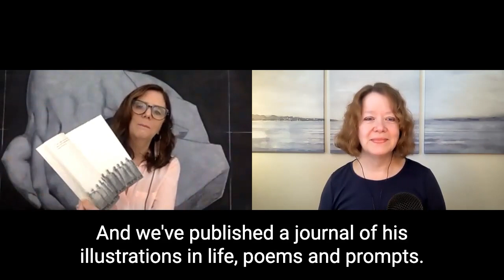The Indy Author Podcast 069 Writing Memoir with Beth Kephart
Beth Kephart talks about WRITING MEMOIR, including various motivations for embarking on a memoir, and which might be considered unproductive or unhealthy (for example, for revenge). She discusses how writers can approach topics or episodes that involve actual people, both from a writing perspective and in terms of preparing those people for the experience of reading about themselves. And she talks about the market for memoir, and her experience across the full spectrum of publishing options—from the most well-established traditional houses to her own imprint.

For a transcript of this interview and links to more information, go

Did you find the information in this video useful?

Beth Kephart is an award-winning teacher at the University of Pennsylvania. She was the 2013 Master Writing Teacher for National YoungArts, is a co-founder of Juncture Workshops, has delivered keynote addresses on the art of teaching, has led teach-the-teacher sessions, and has taught writers of all ages in a variety of settings. She has published two books on the teaching of memoir—HANDLING THE TRUTH and TELL THE TRUTH. MAKE IT MATTER.—and writes a monthly educational newsletter, Juncture Notes.